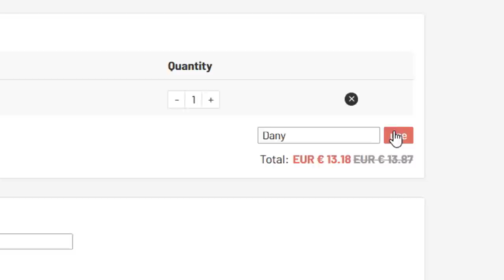EL FINAL DE LA COPA LIBERTADORES CON COLO COLO Ep. 3